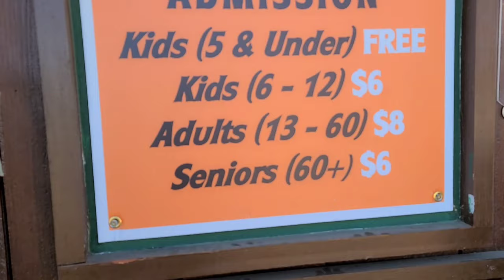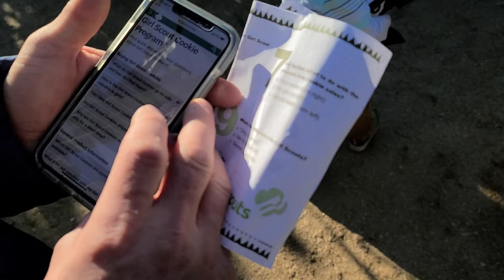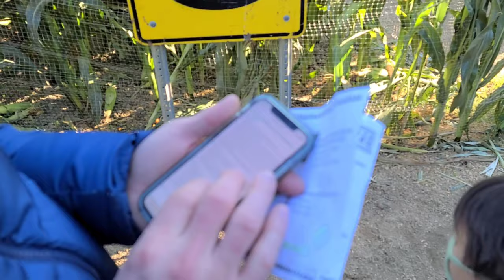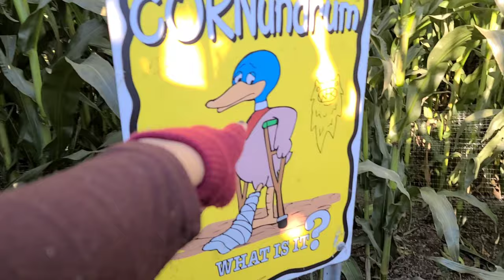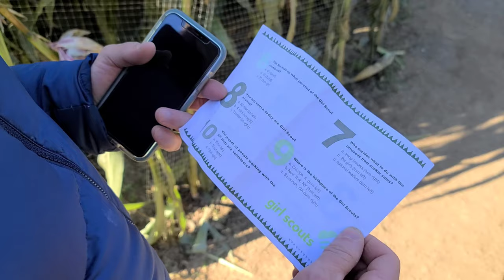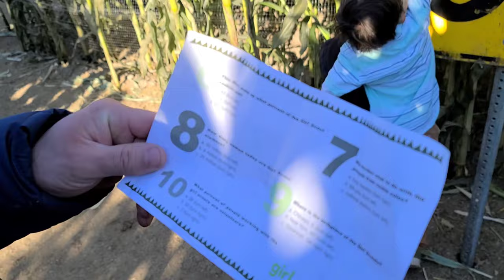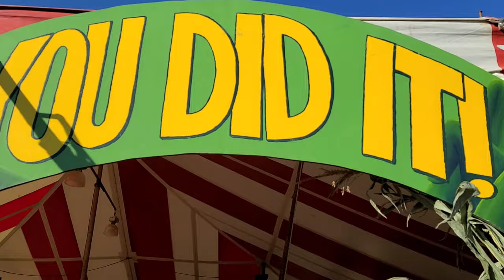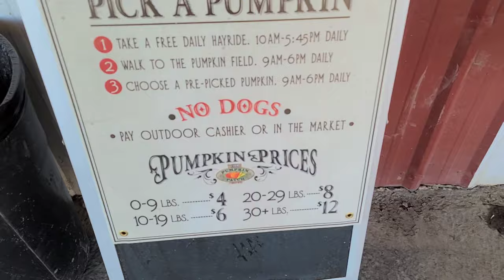Jim Henson's Labyrinth Is Still Stuck In My Head | Part 2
Part two of our return to The Pumpkin Patch farm on Sauvie Island to have a go at the corn maze for the first time. As we roam the maze's trails, Jim Henson's Labyrinth just keeps playing in my head over and over and over and over and over. okay, you get it. So, why not dissociate for a bit and just go with it!

Welcome to The Awesome With Autism Show! I am your host, Nichole, high-functioning autistic mom and wife at large, and here to discuss, report, and document life on the spectrum, and add humor to the world.

Send me your unwanted computer cords, chargers, and other wires that somehow managed to stake claim in your home despite your fervent protest.